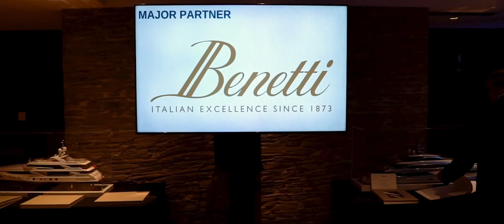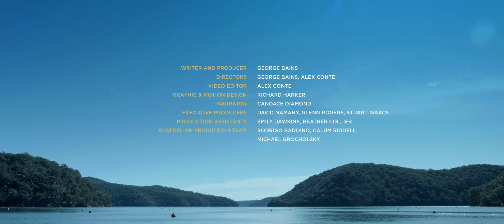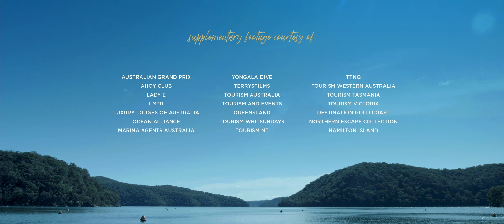Superyachts.com Australian InDepth Series - EPISODE 4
Explore Australia’s iconic harbour cities in the latest Australia InDepth Episode!

Series 1 Episode 4, Iconic City Thrills, takes you to Australia’s breath-taking cities of Sydney and Melbourne. Here, superyachts are placed at the heart of some of the world’s best shows, events, and cultural attractions.

From NYE fireworks overlooking Sydney’s Harbour Bridge and Opera House, to the excitement of the Formula One and Australian Open in Melbourne, superyachts have perfect berthing options with easy access to these vibrant cities.